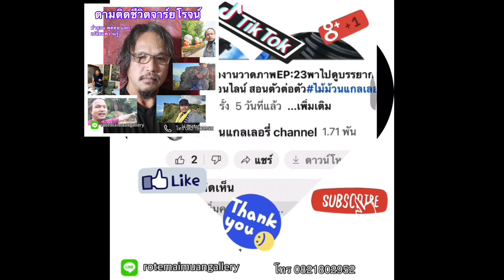Vlog ตามติดชีวิตจารย์โรจน์ EP:1 พูดคุย แลกเปลี่ยนความรู้